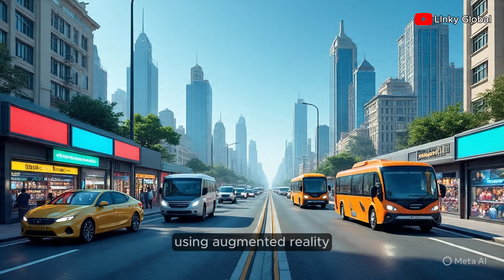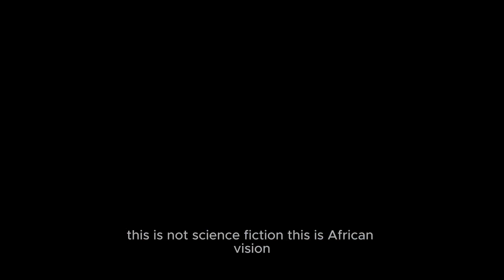🌍 What will Africa look like in 2050?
In this video, we use cutting-edge artificial intelligence to reimagine the future of major African cities — including Lagos, Accra, Nairobi, Cairo, and Kigali. From flying cars to solar-powered skyscrapers, AI helps us visualize what’s possible when African innovation, culture, and technology come together.

🚀 Watch as we explore:

Futuristic smart cities powered by renewable energy

African-inspired architecture with advanced tech

AI-designed transportation systems

Climate-resilient, sustainable infrastructure

The perfect blend of tradition and future vision

🎨 All visuals are generated using advanced AI tools to create a realistic and inspiring future for Africa’s urban centers.

Which African city do you think will lead the future?